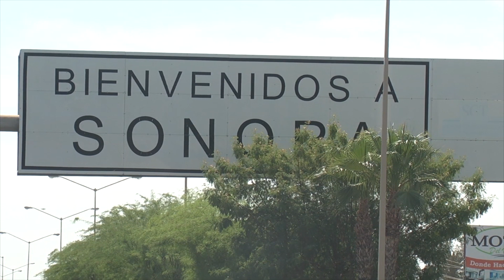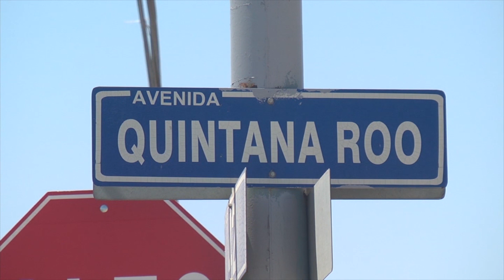Exigen al alcalde de SLRC, demuestre en que se gastó el adelanto del fideicomiso